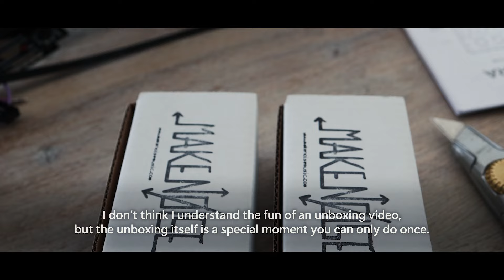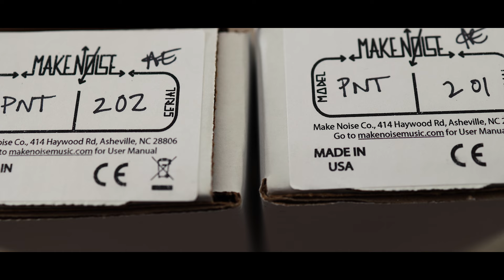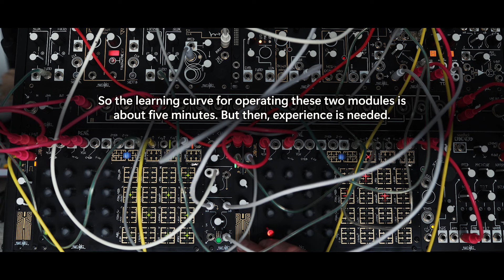MakeNoise PrssPnt & Channel Saver | First Patch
When MakeNoise announced the two little utility modules I couldn't help wondering why.

Channel Saver is like the two center Maths channels which most of us already have in our case. But it's also remarkably close to a Buchla 257 voltage math because of the crossfader. Unfortunately it doesn't have a CV to crossfade, which X-PAN has. It's a nice utility on its own, and a welcome patch buddy for Maths when it's doing 22 more important things. It all sounds like no big deal, but the combo can do amazing things once you start patching. A new module will exponentially expand your options.

PrssPnt is a no-brainer imho. Pressure Points was the go-to module for adding human interaction, but it was also the module that always had to go in favor for more important utilities.  The video claims it's discontinued, but it's not. It's still available and in stock. The Brains expander, however, is officially in the discontinued list. Regardless, there's always room for the 4HP PrssPnt and even a tiny bit of human touch can do wonders. You'll be the clock, the expression and the source of uncertainty. I should have used that line in the video. But I bet you'll see it in a next Shared System X episode.

In this first-patch video, I removed Maths and Tempi, so no clocks or envelopes. I had to move the case around by touch and creativity. Working with limitations isn't just a fun challenge, it also makes room to really listen what your VCO's are capable of. I thought I knew the DPO, but it seems I only scratched the surface.